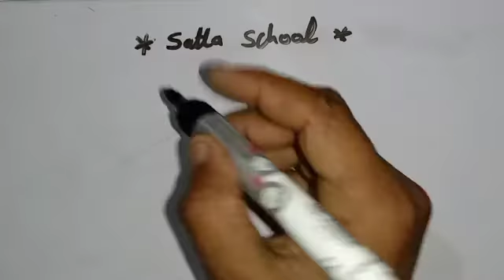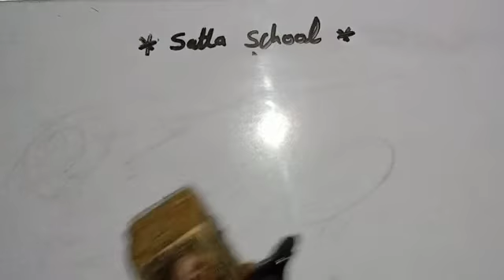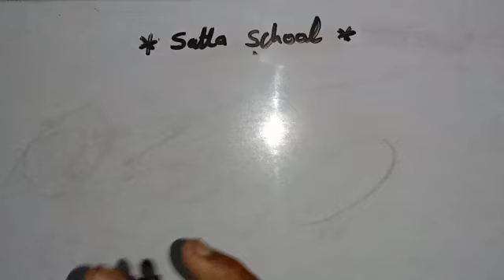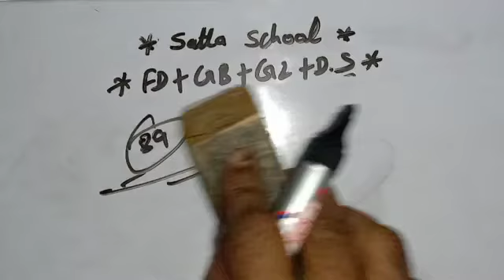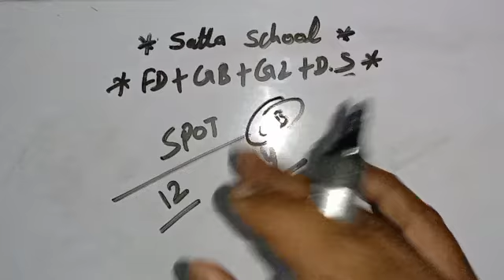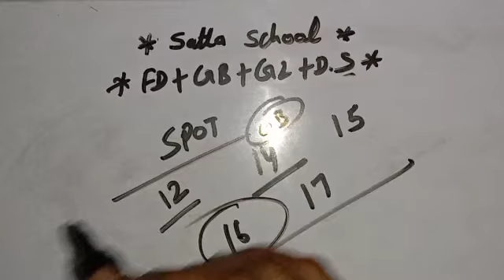March 1 satta desewer।।satta gali।।satta up#disawar